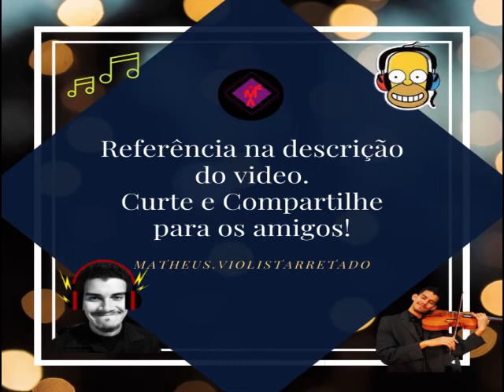19° Apreciação Violística. Hoje vou indicar - Max Reger Solo Suite No. 1 in G-Minor.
19° Apreciação Violística. Hoje vou indicar - Max Reger Solo Suite No. 1 in G-Minor
Johann Baptist Joseph Maximilian "Max" Reger (Nasceu em 19 de março de 1873 — morreu em 11 de maio de 1916) mais conhecido conhecido como Max Reger, foi um compositor, pianista, organista, maestro e acadêmico alemão.
Video do Online Festival "Music Never Sleeps DMF" on May 16, 2020.
Violista - Antoine Tamestit.
Curte e Compartilhe para os amigos!
Boa audição!